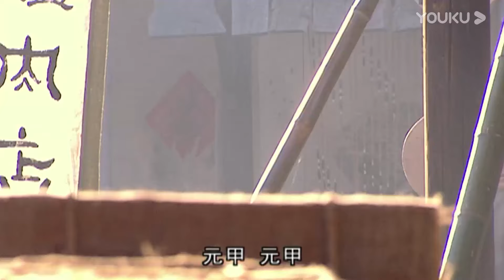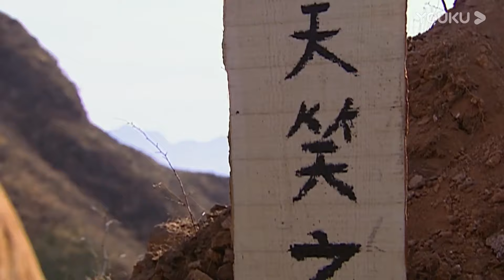[Movie華語經典] 掌門對決，天才橫空出世，众人瞧不起的病秧子竟是功夫大师！霍元甲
❤️掌門對決，天才橫空出世，众人瞧不起的病秧子竟是功夫大师！
The leaders confronted each other, a genius emerged, but in the end it was the sickly kid who had been weak since childhood who won!